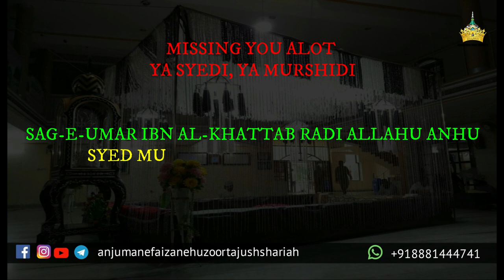Wohi Bazm hai Wohi Dhoom Hai Wohi Aashiqon Ka Hujoom Hai | Whatsapp Status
Wohi Bazm hai Wohi Dhoom Hai Wohi Aashiqon Ka Hujoom Hai | Whatsapp Status | Recited By ~ Syed Abdul Wasi Sahab